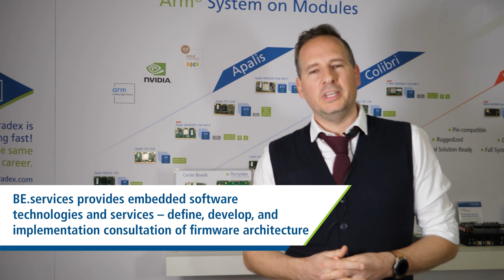Toradex Partner feature: BE.services - industrial automation, control systems, EtherCAT, OPC UA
Dimitri Philippe, Founder and CEO, BE.services GmbH, speaks of the company's partnership with Toradex. He highlights the growing list of common customers, and important offerings such as the high quality of support and documentation, in addition to key offerings like Torizon, an easy-to-use Industrial Linux Software Platform. While at the Toradex booth during Embedded World 2020, Dmitri also provides a brief overview of BE.services' areas of expertise, such as Real-time Linux, CODESYS for SoftPLC, Cyber Security, OPC UA with Matrikon.